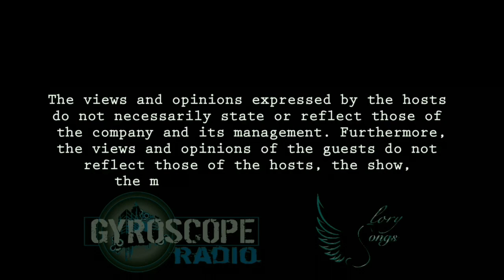The SOULFUL HOUSE NATION SHOW - KASPER BURNSTEIN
Our special guest is DJ and Producer, Kasper Burnstein. U may already know who he is and his music. Some of the collabos that u sweat to are with Ed Ramsey, Thommy Davis, DJ Spen, Geoffrey C, Ron Hall and Sync Mafia. We will discuss his music, his perspective, what we can expect from him going forward and the Baltimore scene and more.